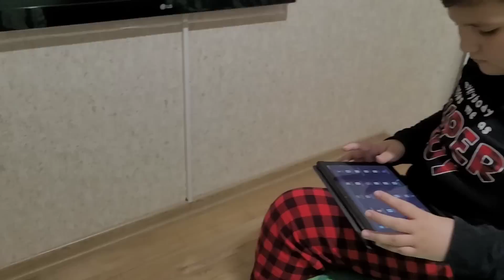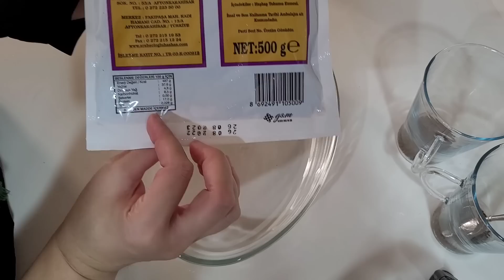KÖY HAYATI YAŞAMAYI İSTERDİM | EŞİM DIŞ SES OLDU,YÖRESEL YEMEKLER |ONLİNE ALIŞVERİŞ, GÜNLÜK VLOG